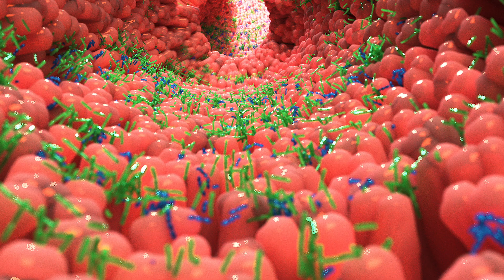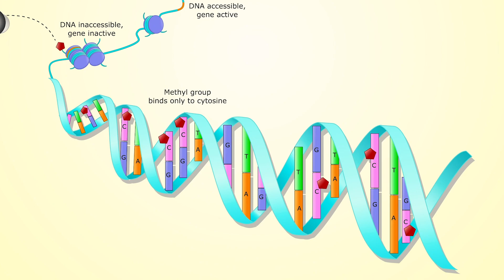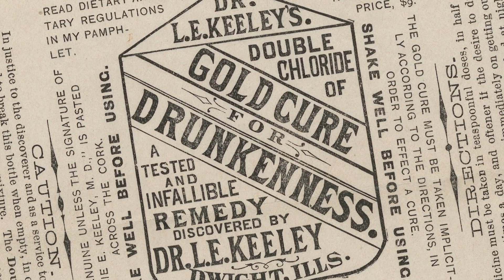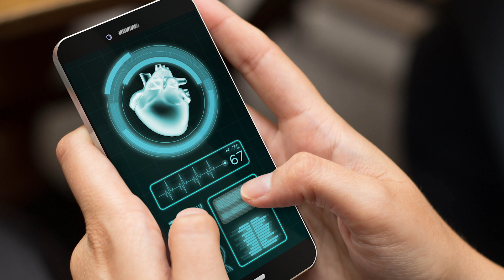The Future (Episode 20)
Right now we have very sophisticated tools to treat the primary brain disease of addiction. But the future holds even more promise. With advancements in our understanding of the microbiome, transcranial magnetic stimulation, epigenetics, A.I., and encryption, we can effectively end addiction as a problem in America within the next decade or two.

For a full transcription and more videos and writing from Dr. Wetsman, please

Directed by Daniel T. Fox & Ellie Wetsman for Kulanu Productions
Original “Ending Addiction” Theme by Casey Wayne McAllister